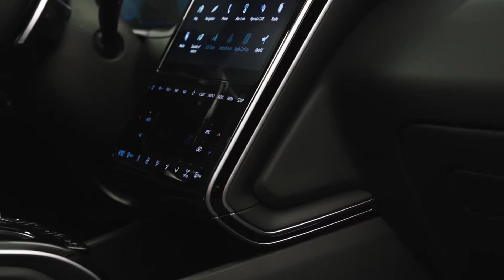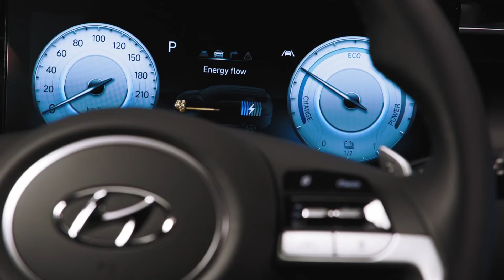HYUNDAI TUCSON 2021 | First Look